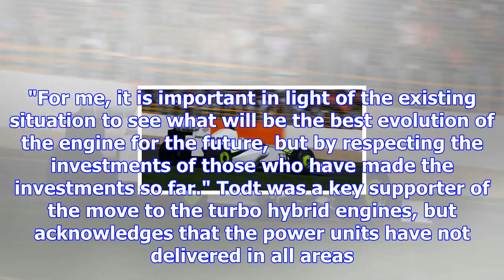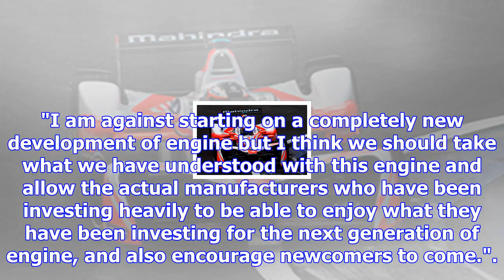Todt warns against "unfair" focus on new f1 manufacturers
Proposals for tweaks to the engines rule for 2021 have caused some controversy, with Mercedes, Renau...